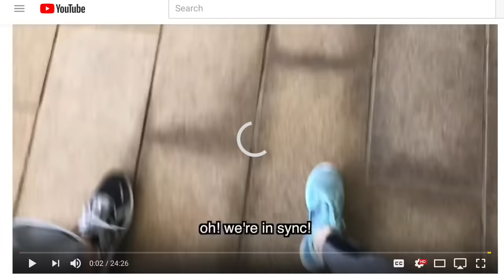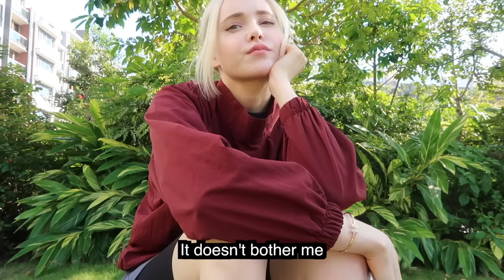Get To Know My Fiancé | How We Met, Age Difference, His Job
Although we keep our relationship pretty private, I'd like you guys to get to know Tom a little better (especially since things are about to be official)! Today we're going to answer the most asked questions about our relationship. Although he was pretty shy and quiet in this video I hope you get to know him a little more and understand some of the reasons why my love for him has been 5 years strong & continues to grow every day!

WHAT I'M WEARING IN THIS VIDEO:
Jacket & Shorts: StyleNanda
Lips: Kylie Jenner Lip Kit- Charm

*If you're reading this, tell me if there's anything you want to know that we missed?